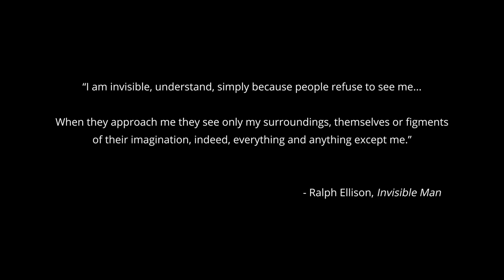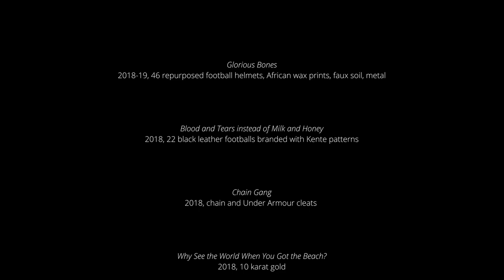Virtual Tour: Esmaa Mohamoud: To Play in the Face of Certain Defeat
Join us for a virtual tour as artist Esmaa Mohamoud and curator Matthew Kyba present the works in To Play in the Face of Certain Defeat. This exhibition is on at the Art Gallery of Hamilton until August 15, 2021.

Taking inspiration from the African American writer Ralph Ellison, artist Esmaa Mohamoud explores the ways in which Black bodies at once appear―and yet are rendered metaphorically invisible―within the spaces they navigate. To Play in the Face of Certain Defeat aims to re-examine understandings of contemporary Blackness, questioning the definitions of Blackness as a colour and shade, and/or as a societal or cultural construction.

Curated by Matthew Kyba, Curator of Exhibitions at the Visual Arts Centre of Clarington, To Play in the Face of Certain Defeat is organized and circulated by Museum London.